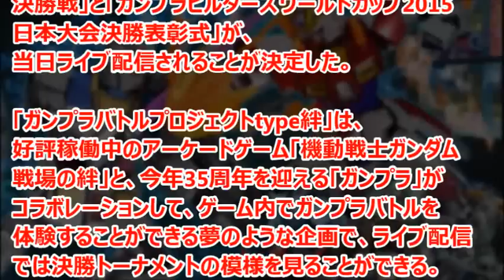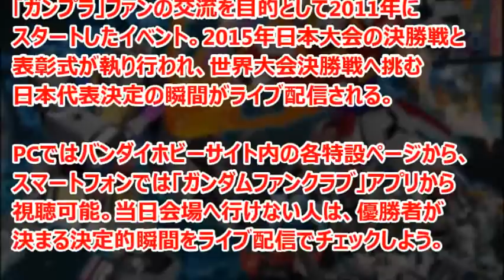ガンプラバトルプロジェクト type絆 決勝&GBWC2015決勝 ライブ配信決定！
11月22日（日）にベルサール秋葉原で開催される「ガンプラEXPOワールドツアージャパン2015」のステージイベント「ガンプラバトルプロジェクト type絆 決勝戦」と「ガンプラビルダーズワールドカップ2015 日本大会決勝表彰式」が、当日ライブ配信されることが決定した。

引用
2015年11月17日掲載「GUNDAM.INFO」より